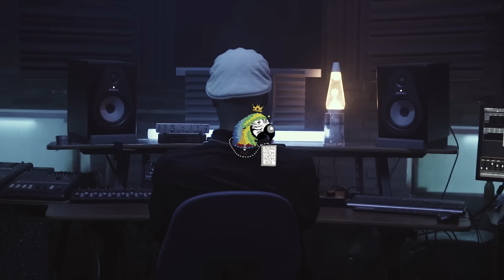Doble - YA LO SABES | Prod. Hug Sound (Videoclip Oficial)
Prod. by Hug Sound
Mix & Master by Hug Sound at @basement.records
Video by @jordilops